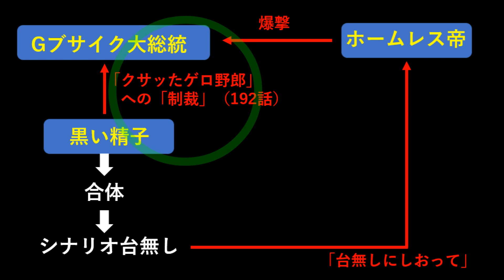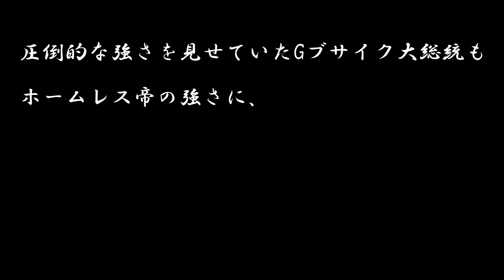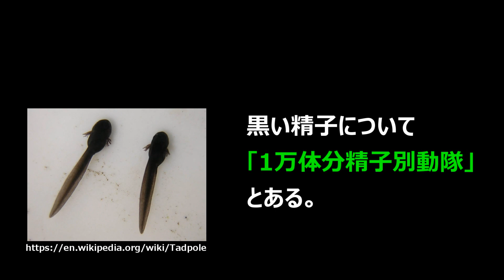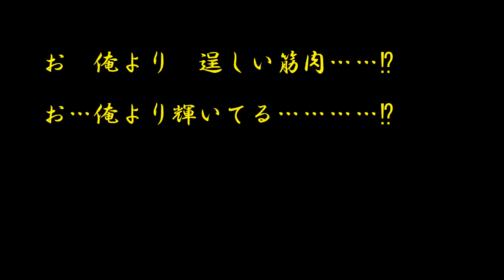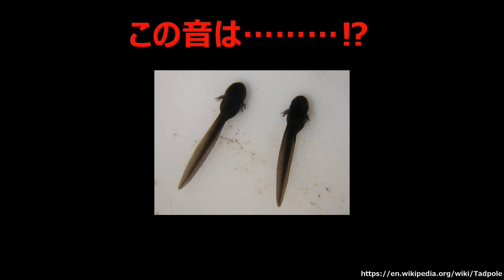【ワンパンマン】「194話」(更新時は193話)について（黄金精子の上はあるのかについて、クロビカリはやはり強い？、エンジンの男参戦）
ワンパンマン「となりのヤングジャンプ　第194話（更新時は193話）」はこちら